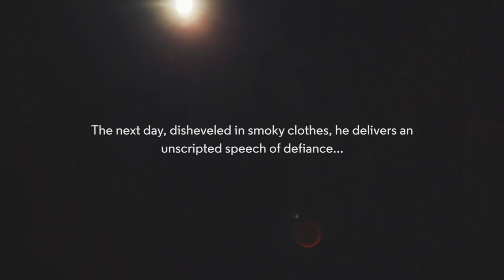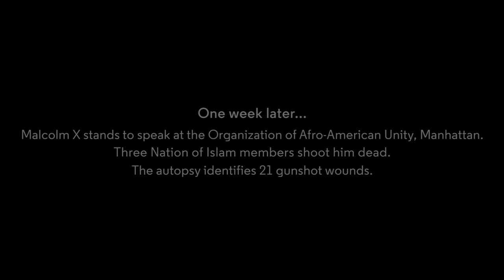The Language of Violence | Cush Jumbo | Figures of Speech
Cush Jumbo reads The Language of Violence, one of the final speeches by Malcolm X in 1965. This speech was in response to a firebombing at his home the evening before. He, his pregnant wife and four daughters survive. No one is charged with any crime.

At a time of political turmoil, unprecedented world events and an increasingly divided society, what does inspiring leadership sound like?

Figures of Speech, a major new digital film project for 2017, will interrogate the vitality of speech to remember.

Made in collaboration with the Almeida Theatre.

For more visit: speech.almeida.co.uk